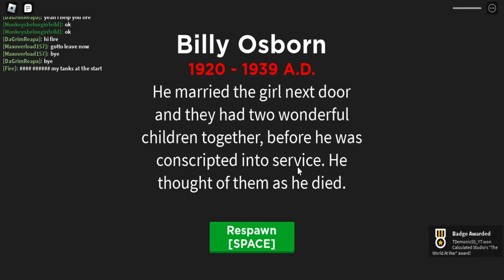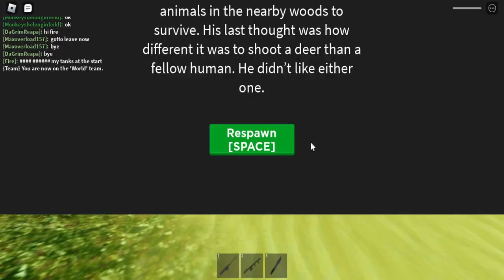Roblox Road to 100 subs World Wars Galor